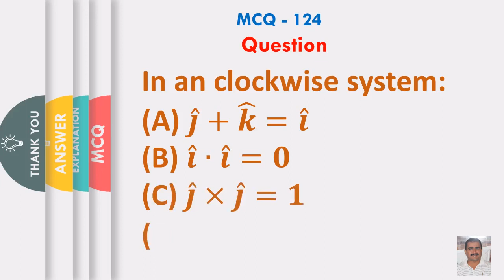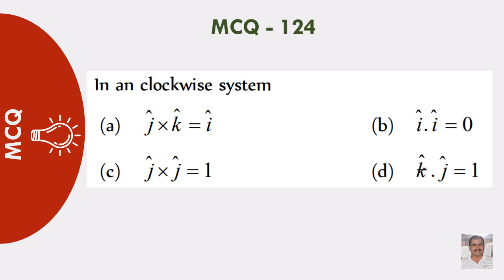In an clockwise system: (A) 𝒋 ̂+𝒌 ̂=𝒊 ̂ (B) 𝒊 ̂∙𝒊 ̂=𝟎 (C) 𝒋 ̂×𝒋 ̂=𝟏 (D) 𝒌 ̂∙𝒋 ̂=𝟏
In an clockwise system:
 (A) 𝒋 ̂+𝒌 ̂=𝒊 ̂
(B) 𝒊 ̂∙𝒊 ̂=𝟎
(D) 𝒌 ̂∙𝒋 ̂=𝟏
Answer: